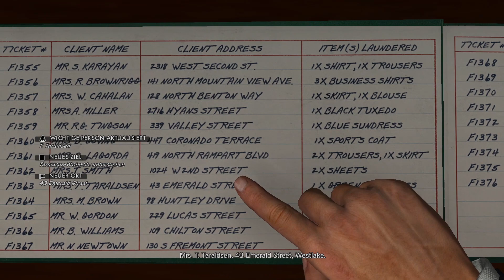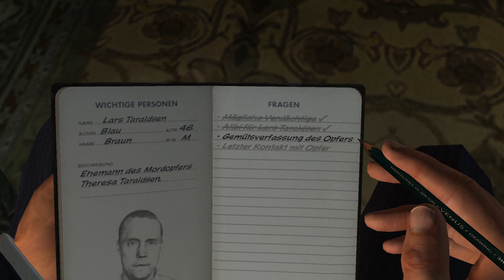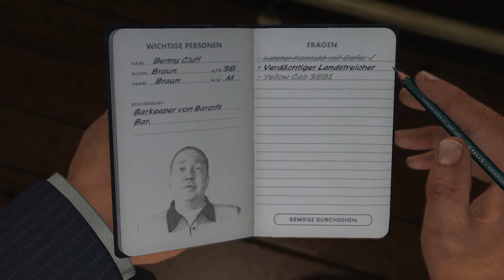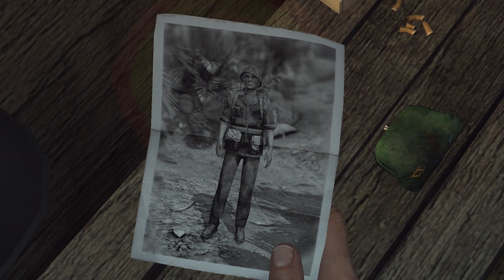L.A.Noire - "Weiße Schuhe und ein Mord" ⭐⭐⭐⭐⭐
►Timecodes:

► Tatort: 1:55
► Superior Laundry Services: 7:47
► 43 Emerald Street: 9:30
► Barons's Bar: 20:29
► Taxi Verfolgung: 28:15
► Zentralrevier: 34:22
► Busbahnhof: 39:09
► Obdachlosenlager: 46:17
► Zentralrevier: 49:57

📲 SKYPE: Gar3th_bale
🎮  STEAM: HSPLP
⚽ ORIGIN: HSPLPYT

✂️ Schnitt: Adobe Premiere Pro CC
🎥 Aufnahme: OBS/Audacity/Kamera
🎨 Bildbearbeitung: Adobe Photoshop CC

► HINTERGRUNDMUSIK

🎸 NoCopyrightMusic
🎤 ByeByeCopyright